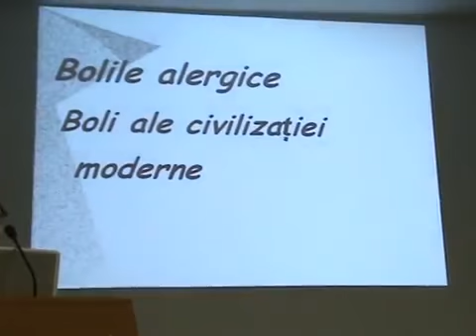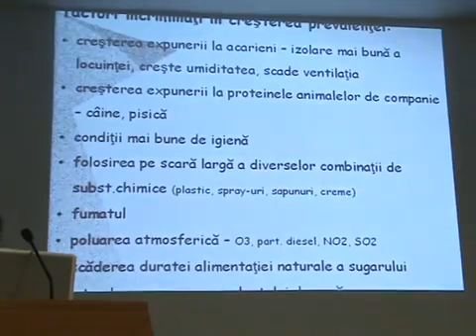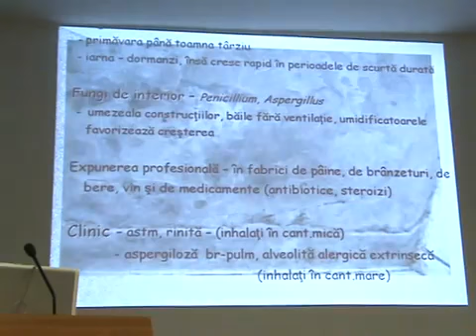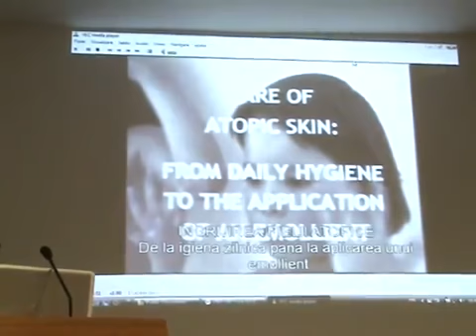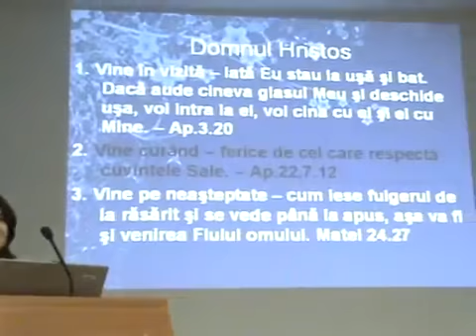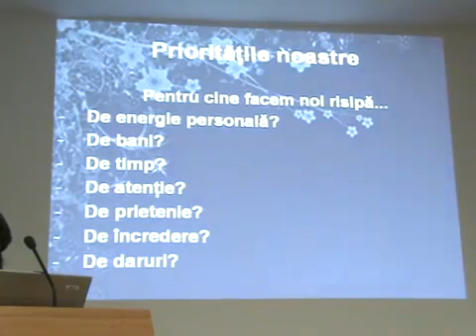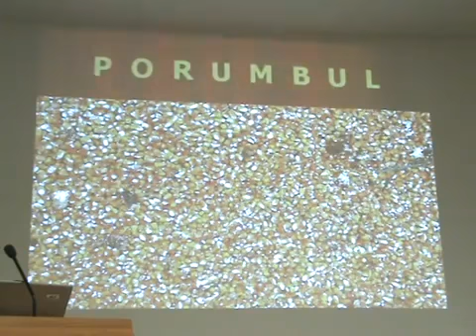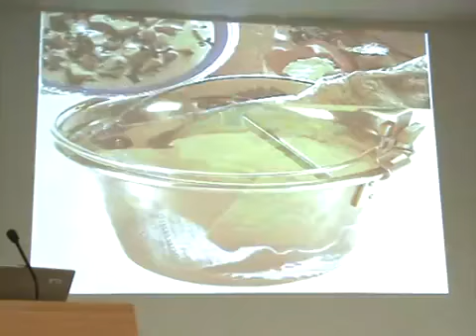Seminar Sănătate 5/5 Foişor- 2009